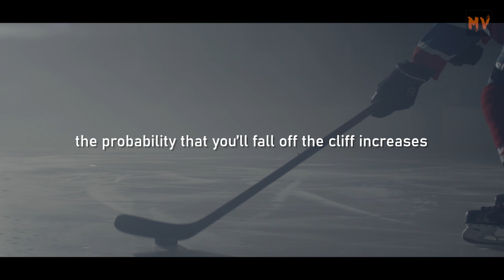Jordan Peterson - Dealing With & Overcoming Addiction | ft. Lauren Windle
Jordan Peterson & Lauren Windle share their take on dealing with and overcoming addiction. Something that will give you a different perspective and hopefully help you with overcoming any sort of addiction, one step at a time! If you need someone to reach out to feel free to drop us an email or message on our